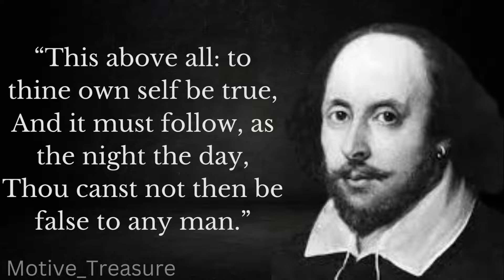William Shakespeare Quotes | William Shakespeare's Quotes tell a lot about Life|Motive_Treasure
William Shakespeare was an English playwright, poet and actor. He is widely regarded as the greatest writer in the English language and the world's greatest dramatist. He is often called England's national poet and the "Bard of Avon"